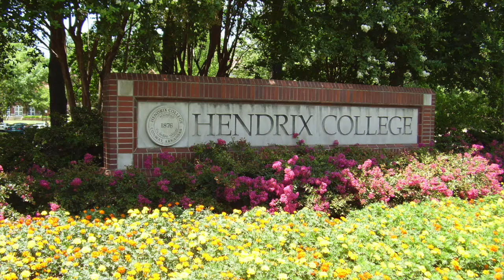Legendary Songwriter Randy Goodrum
Legendary, Hall of Fame songwriter Randy Goodrum joins me to talk about his long career writing hits for the likes of Steve Perry, Anne Murray, and Chicago. He also happens to be from my hometown of Hot Springs, Arkansas (when I was a kid and found out there was this guy from town who had gone off and "made it big" in LA it made me think -- hey, maybe I can go off and be a writer too!)... Join us as we talk about Randy's new solo album, "Red Eye," his journey in music, and of course our shared hometown. AND Randy also offers some sage advice for aspiring artists on how to find their 'voice' (or center or core or bag or whatever you want to call it)... Stick around until the end of the interview to hear part of Randy's single, "Red Eye."

Also, a bit of new news: Randy and longtime collaborator, Rock and Roll Hall of Famer, Steve Perry, continue their hugely successful writing partnership with their latest offering, a reimagined, stripped down version of “Most of All,” the first track from Perry’s upcoming Traces (Alternative Versions & Sketches).

(This video is a newer version from the previously uploaded video, with a photo correction!)

Want to help me interview MORE of your favorite writers? It's easy!

Learn more about my art historical novels about Michelangelo, Leonard da Vinci, and Raphael by going